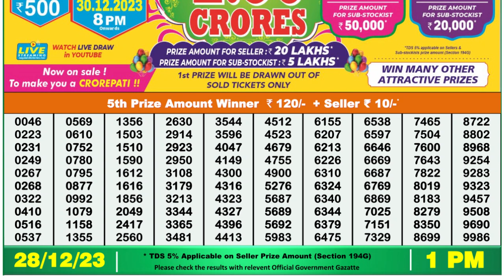Dear Lottery Sambad 1pm today 28.12.23 Nagaland State Lottery Result